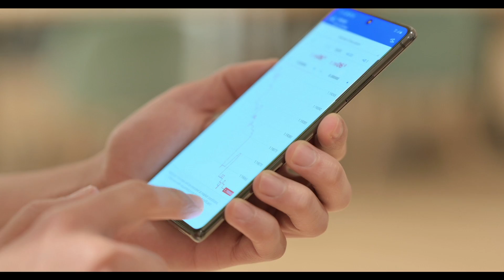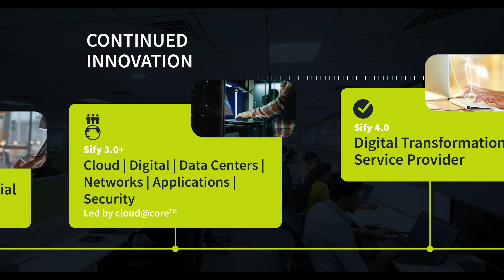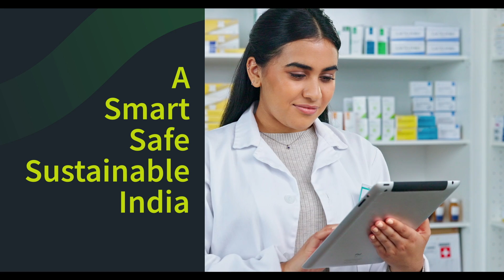Charting India’s Digital Transformation Journey- Sify Technologies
Sify is the digital bridge for enterprise transformation, built on its world-class digital IT infrastructure, digitalized services, and core digital platforms. The infusion of AI/ML across our complete digital infrastructure, partnerships with technology majors, and deep expertise in business transformation solutions, makes us the first choice of startups, SMEs, and large enterprises.

We have served over 10000 businesses across diverse industry verticals and enabled enterprises in driving complex IT transformation projects.
At Sify, we focus on continued innovation and invest in to meet the emerging tech demands of digital India ensuring enterprises remain competitive in the face of change.